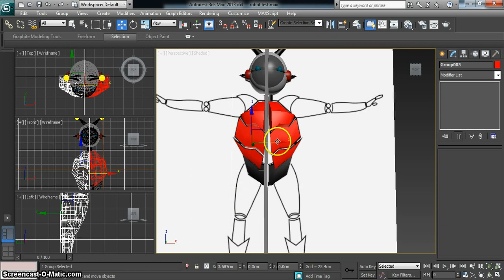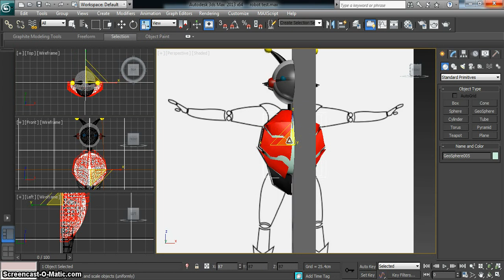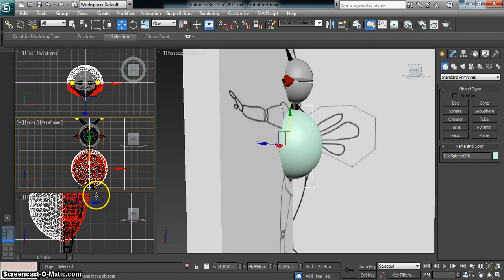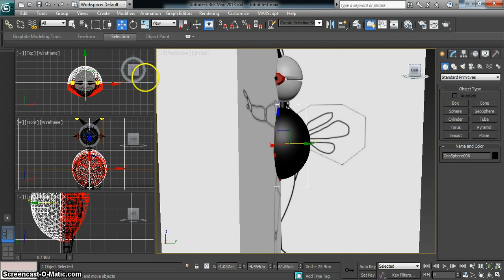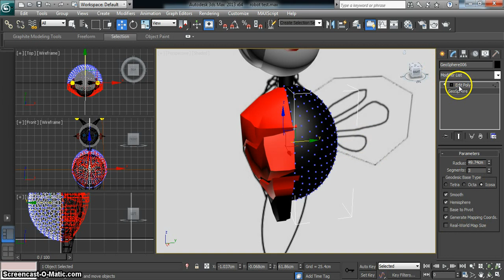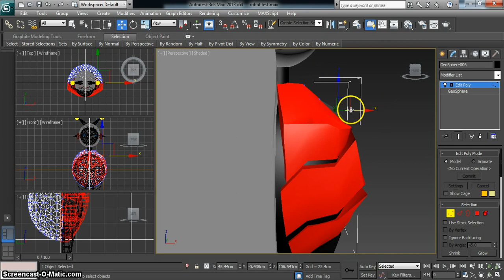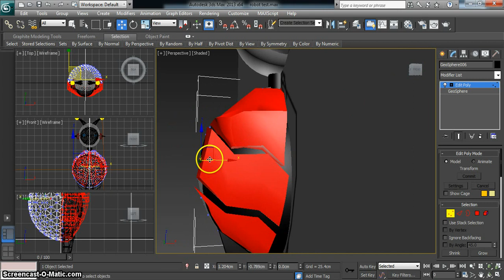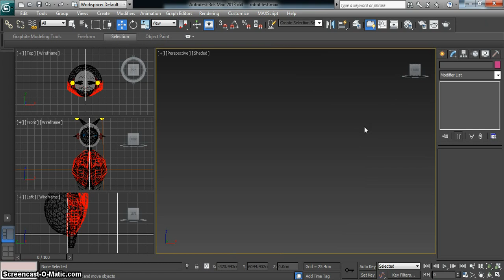3ds modelling part 10